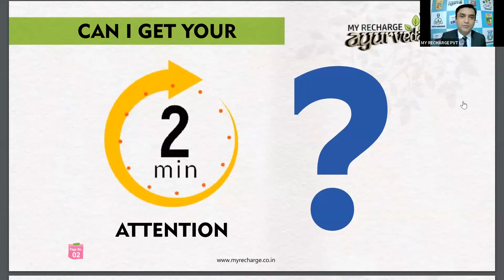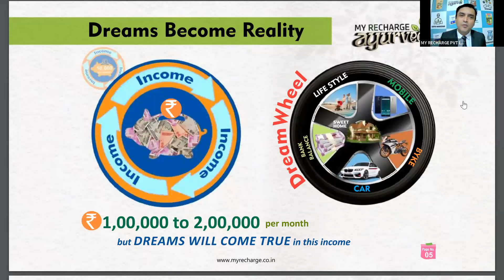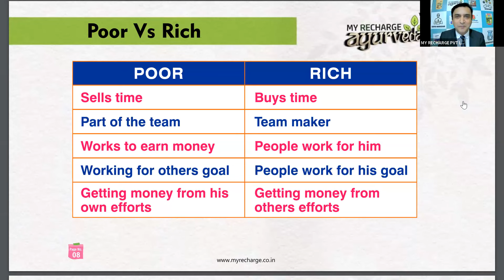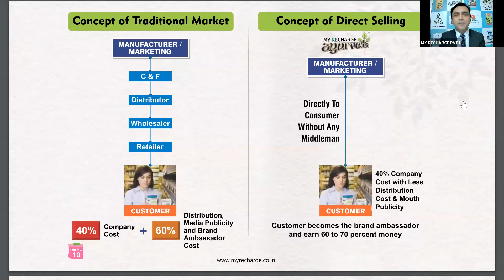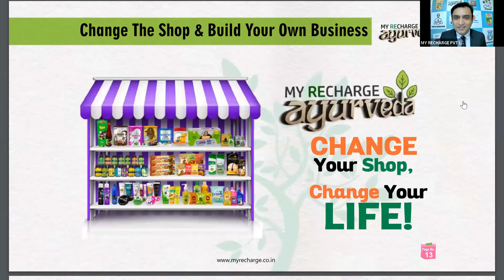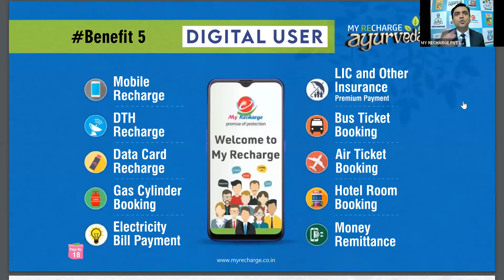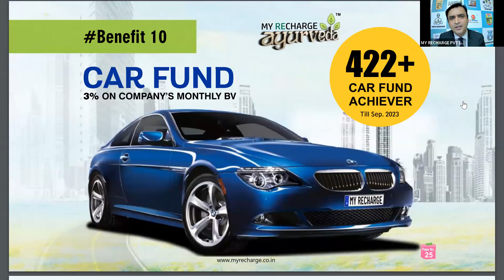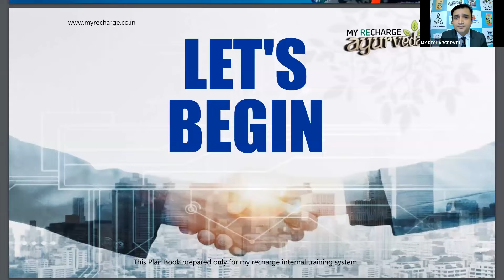ऐसे प्लान दिखाना सीख लो,100% जॉइनिंग होगी, Network Marketing Plan show